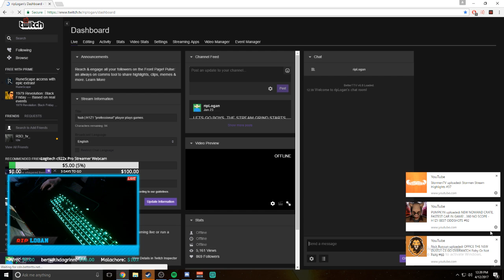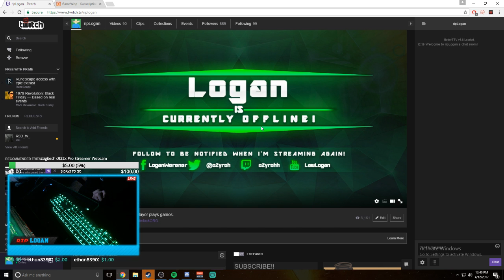HUGE ANNOUNCEMENT & IM LIVE!!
WANT SKINS LIKE ME!?

Go to: Skins-bets.com , and use code: "ripLogan" for some FREE balance!

Kik: Zyronian